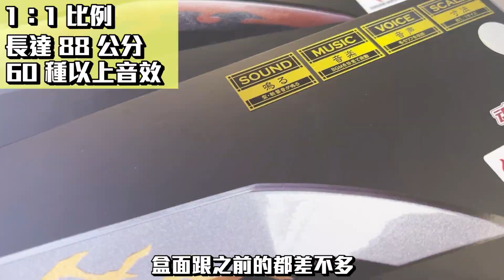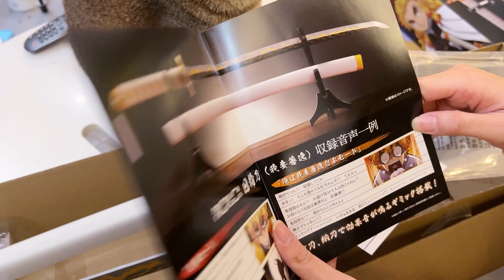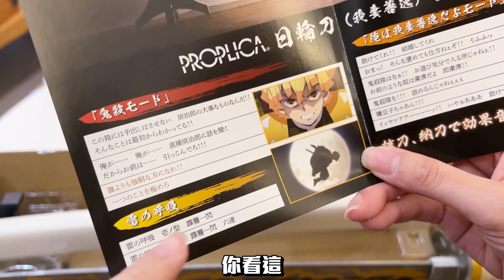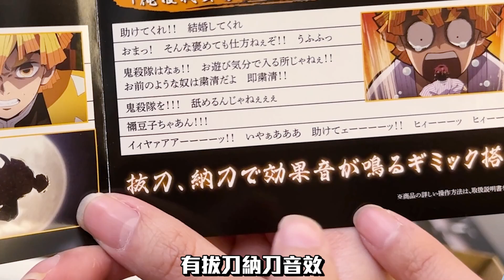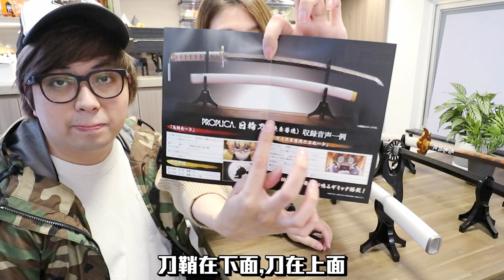善逸日輪刀 ! 史上最吵吵吵吵的刀! 鬼滅之刃 ! 拔刀有聲真係正! (Vlog) - PROPLICA 日輪刀（我妻善逸）(中文字幕)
善逸日輪刀到手了 ! 鬼滅之刃 !
呢款係有刀鞘嫁~ 拔刀有聲真係好正好中二XD!

炭治郞1:1 日輪刀！鬼滅之刃！麻布握刀腰斷了？！ (Vlog) - PROPLICA 日輪刀（竈門炭治郎）
炎柱日輪刀到手了 ! 鬼滅之刃 !真的很有質感! (Vlog) - PROPLICA 日輪刀（煉獄杏壽郎）(中文字幕)
鬼滅之刃! 炎柱、炭治郎全角色閃咭開箱! 無限列車篇?! (Vlog) - Carddass 補充包( 中文字幕 )

ლ(◉◞౪◟◉ )ლ